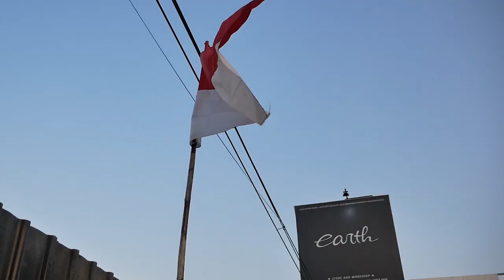EARTH SABER E36 DIPASANG DI MODIFIKASI BMW E36 M3 DAN TEAM BALAP RESMI BMWCCI INDONESIA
HELLO EARTH!!
DI VIDEO KALI INI KAMI MEMBAHAS E36 YANG SUDAH PAKAI BODYKIT EARTH SABER YAITU E36 M3 DAN SPESIAL SEKALI KARENA DI PAKAI DI TEAM BALAP RESMI BMWCCI INDONESIA, YUK TONTON BARENG GUYS